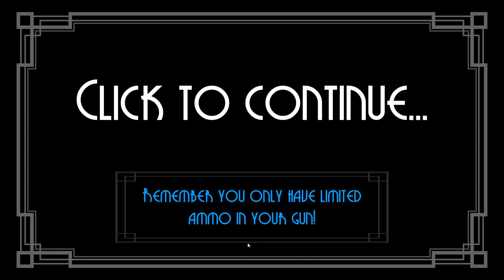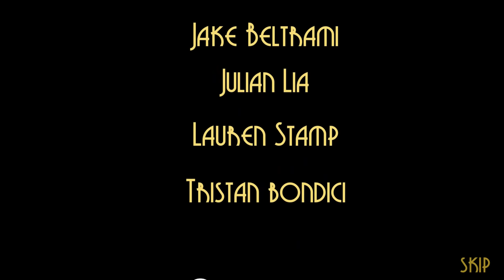Just Business - Set the Scene & Kill the Bad Guys in this Stylish Little 1920's Mobster Film Puzzler